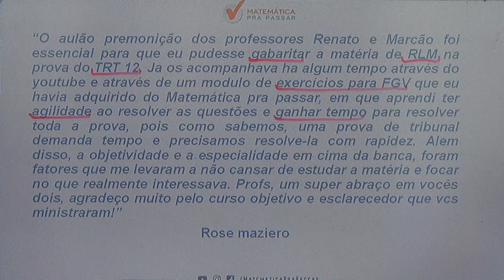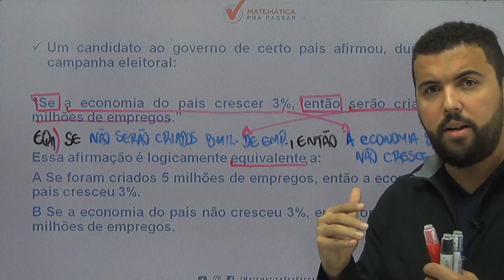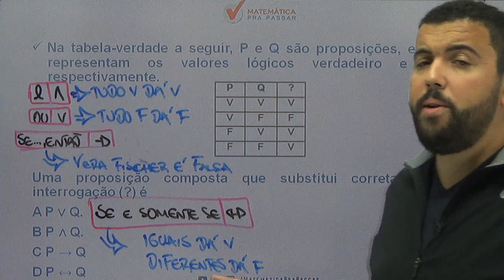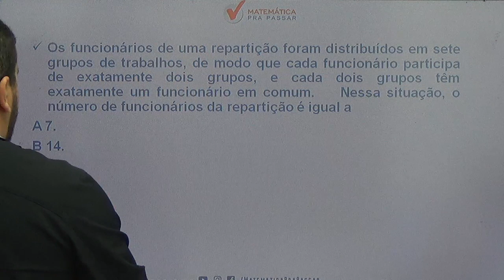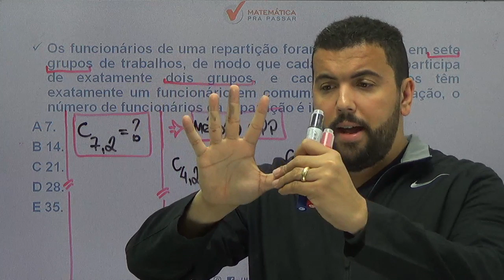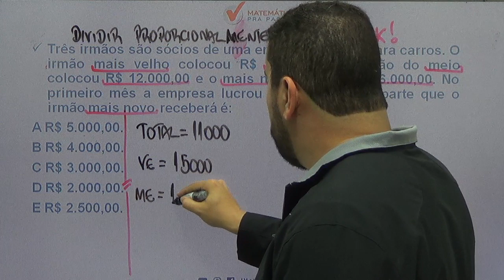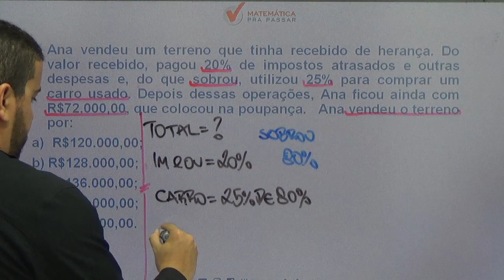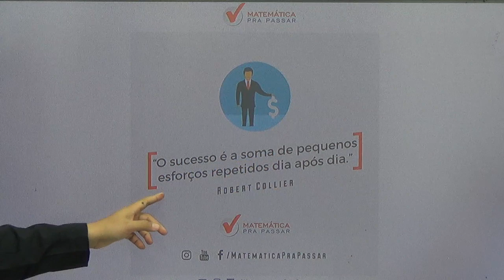OS 5 ASSUNTOS MAIS IMPORTANTES PARA A PROVA DO COLÉGIO PEDRO II.[2019]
Mais uma aula chegando e dessa vez nosso professor, Renato Oliveira, mostra as 5 questões essenciais para você gabaritar a prova do COLÉGIO PEDRO II para você arrebentar em Raciocínio Lógico Quantitativo nessa prova e transformar a história da sua vida.